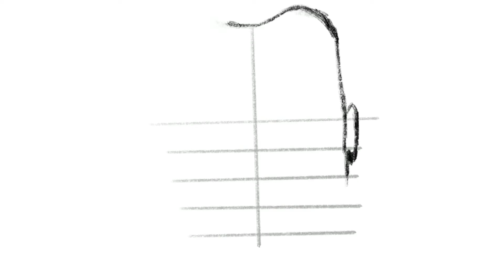Ipadwali Painting The Joker on IPad Procreate | Ipadwali Artist | Beginner | Watch Learn | Timelapse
Hey guys tried my hand at painting The Joker in Procreate... Will be amazing to get your feedback and thoughts on the same.